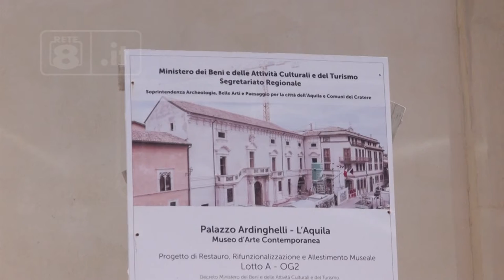L’Aquila - Appello di Italia Nostra per il Maxxi